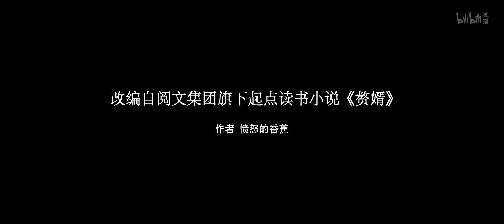《赘婿 第二季》 第7话预告：回家的路【加入会员专享最新集】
简介：赘婿第二季
景翰八年，武朝北地邻国酣战，南方暂安，宁毅与苏檀儿来到霖安城接手乌家商铺，却突遇地龙翻身。宁毅宿敌楼舒婉指挥匪寇十三军趁势攻陷霖安，震动朝野。夫妇二人忽逢离乱，被俘虏的宁毅相继结识十三军头目刘西瓜、陈凡等，彼此惺惺相惜，亦敌亦友。在家国纷争间，大儒殉道，豪杰并起，天下风云愈演愈烈……